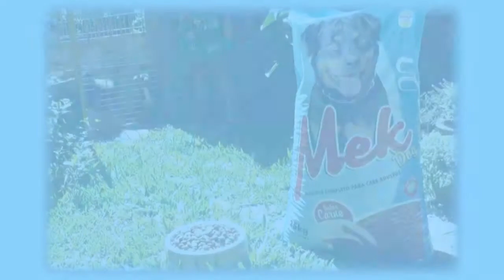MAIS UM BUEIRO DA CORSAN É FLAGRADO SEM TAMPÃO.